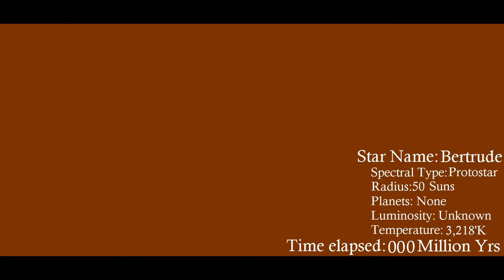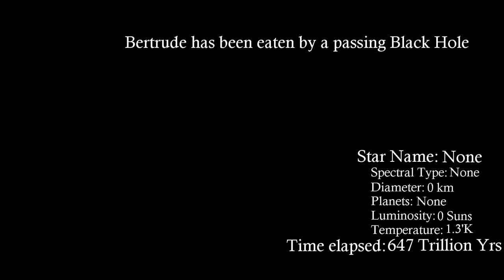The Lives and Deaths of Stars | Season 1 Part 2: Average B-Type Star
Next Episode: Carbon Star in Detail